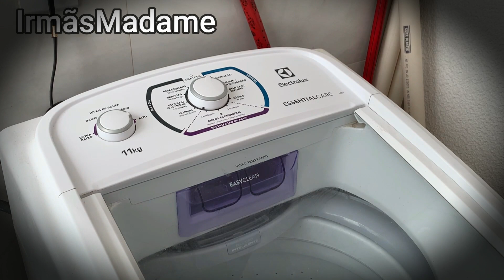MINHA ROUPA NUNCA MAIS AMASSOU/ 1 GOTA VALE MAIS QUE 10 QUILOS DE SABAO...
Assista a mais vídeos:

✅NÃO IMPORTA SE TEM MUITO RATO e BARATA 1 GOTA DISSO VAI SUMIR PARA SEMPRE use SORO FISIOLOGICO

✅JOGA NA UNHA PODRE E VELHA AS MANICURES VÃO ME DETESTAR DEPOIS DISSO - 2 DIAS APENAS!!

✅MEU GÁS QUE SÓ DURAVA 1 MÊS TA DURANDO 6 MESES COM O TRUQUE DA ESCOVA DE DENTES...

✅NUNCA MAIS TIVE NOJO DO MEU BANHEIRO/ JOGUEI 1 FOLHA DE LOURO NO BURACO DO RALO E .

✅JOGA 1 COLHER DE SORO FISIOLOGICO NO SOFÁ VELHO E SUJO E NUNCA MAIS VOCÊ VAI COMPRAR SOFÁ NOVO.

Receba as notificações de vídeos novos, faça isso:
1-Se você não estiver inscrito, clique no botão "Inscrever-se".
2- Clique no ícone de sino.
3- Selecione Todas as notificações na caixa de diálogo exibida.
4- Clique em Salvar.